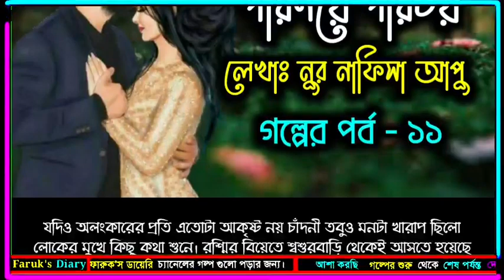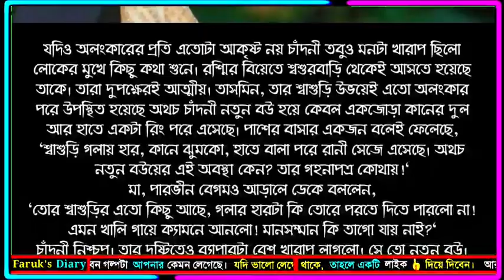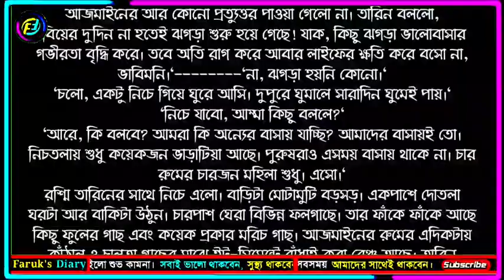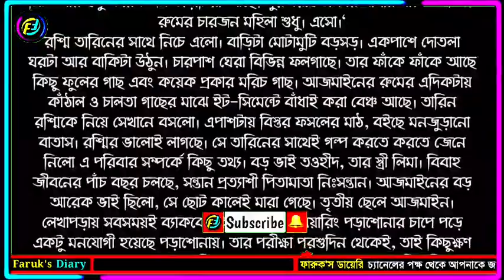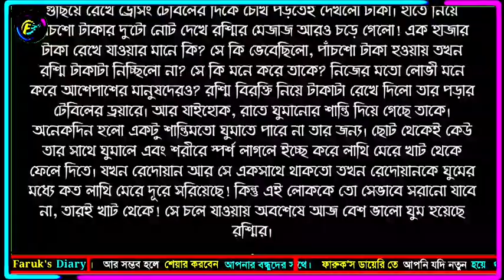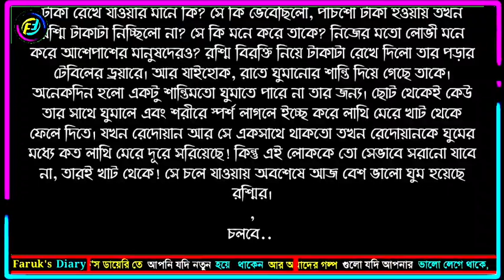পরিণয়ে পরিচয় || নুর নাফিসা আপুর গল্প | পর্ব - ১১ | ভালোবাসার রোমান্টিক গল্প | Faruk's Diary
গল্পের নামঃ পরিণয়ে পরিচয়
পর্ব - ১১

ভালোবাসার গল্প
রোমান্টিক গল্প
প্রেমের গল্প
বেদনার গল্প
Valobasar Golpo
Romantic love story
premer golpo
Faruk Media

💞. Valobasar golpo. 💞
💞. Premer golpo. 💞
💞. Koster golpo. 💞
💞. Jeboner golpo. 💞
💞. Prem Nibedon. 💞

❤ Thanks For Stay With Faruk's Diary. ❤